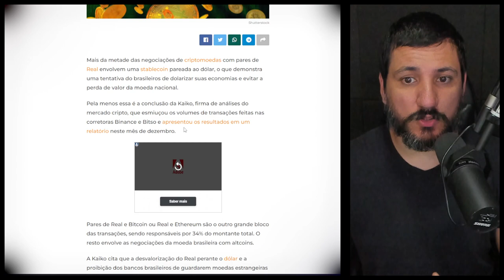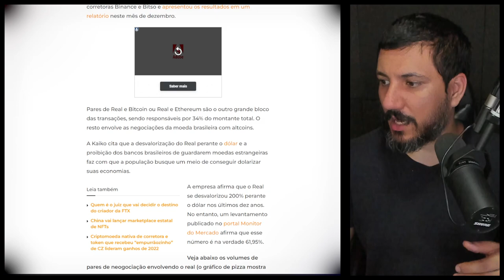FUJA DO REAL! COMPRE DOLAR!